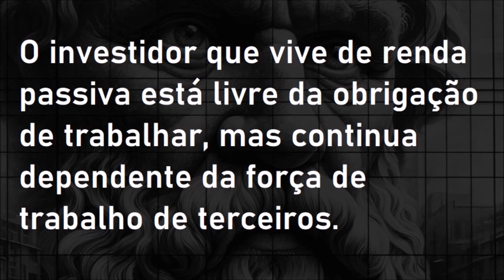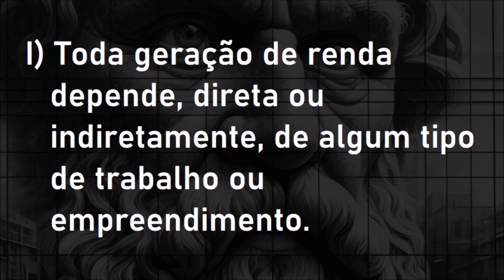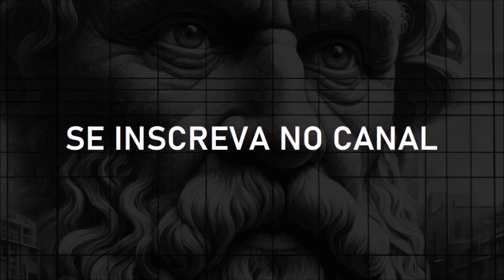A independência financeira é uma quimera?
A independência financeira é desejada por muitos, mas será que ela existe, de fato? A resposta para esta questão está em tomar ciência sobre interdependência econômica uma vez que, embora muitos busquem livrar-se do trabalho, seja através de investimentos ou aposentadoria, todos dependem do trabalho alheio para sua renda.
Investidores, mesmo vivendo de renda passiva, dependem do trabalho de outros (funcionários relacionados com empresas e fundos de investimentos) para receber os proventos em sua conta. A estabilidade da renda está ligada à proximidade com a força de trabalho. Investir com sabedoria é crucial, pois a liberdade financeira não é absoluta.
Ainda assim, manter-se capaz de trabalhar é uma medida prudente, pois a liberdade financeira pode ser temporária. Assim, investir, preservar a saúde e a capacidade de trabalho são partes fundamentais da busca pela melhor qualidade de vida.
Biblioteca básica para quem investe:
Fiilosofando 071:
Texto, narração, pesquisa e prompts para geração de imagens: Jean Tosetto